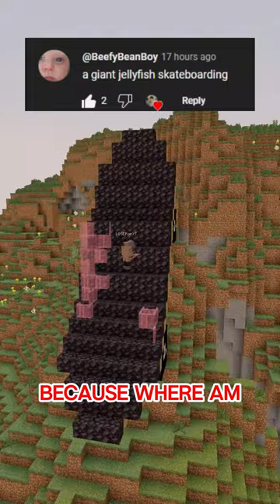Giant Skateboarding Jellyfish?